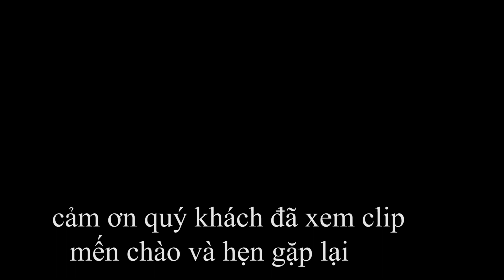Món quà độc đáo khi giao xe Territory titaniumx cho chị khách | xe Territorytitanium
- xe ford 5 chỗ territory 2023 mới nhất giá bao nhiêu?
- giá xe territory 2023 titanium x bao nhiêu?